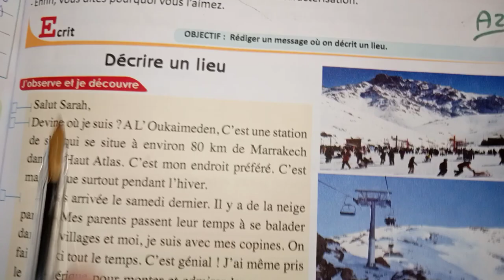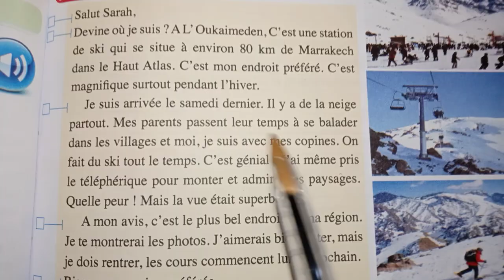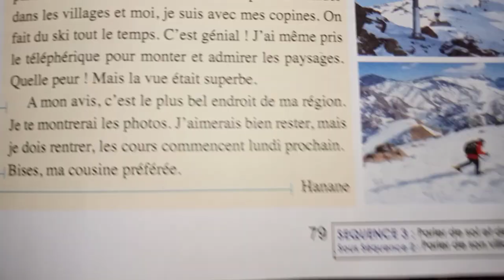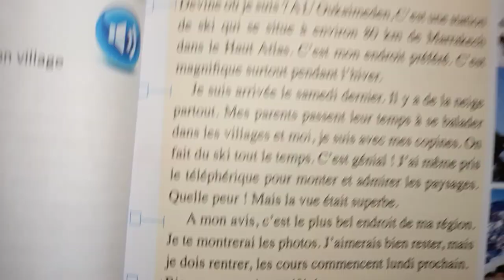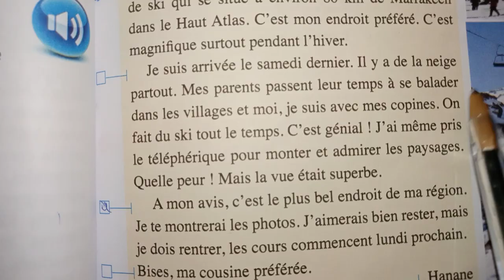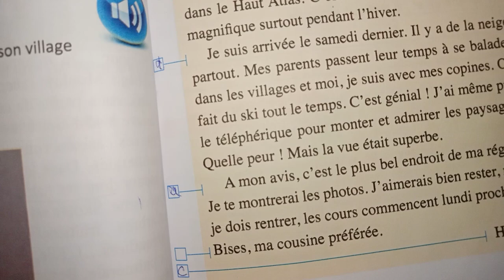pages 78,79,80du manuel passerelle de 3 éme année de collège